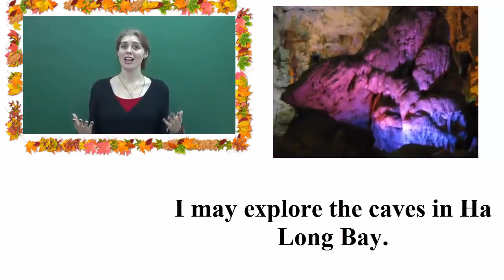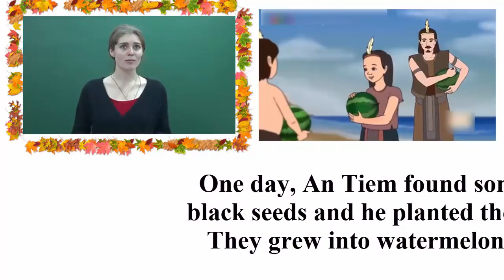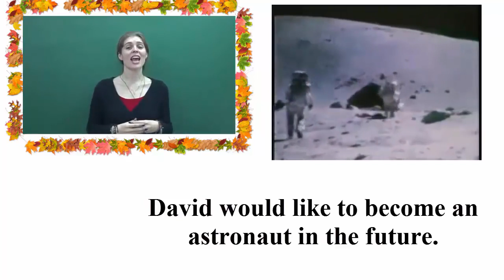Unit 2-Lesson 2: /ɔː/-Sports and games-Trạng từ chỉ tuần suất